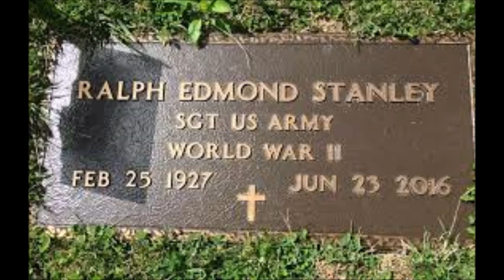Won't You Be Mine~Ralph Stanley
From The 2009 Album "Can't You Hear The Mountains Calling" By Ralph Stanley And The Clinch Mountain Boys 2/25/1927 - 6/23/2016- Featuring Lead Vocals By Charlie Sizemore